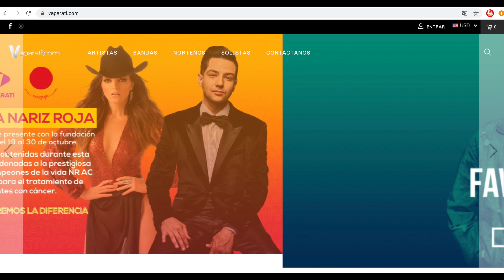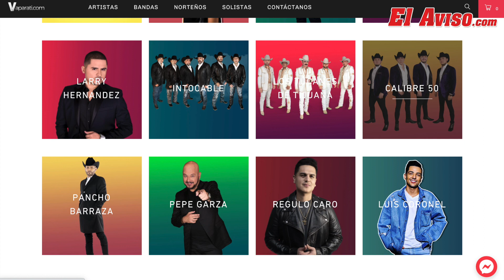Artistas del Regional Mexicano cobran por saludos en "Va Para Ti", creación de Pepe Garza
PepeGarza uno a famosos del mundo del entretenimiento para mandar saludos y ayudar a NarízRoja

► Comenten
► Compartan y

Adquiere nuestra revista todos los Lunes en tu supermercado, tienda o restaurante de tu ciudad.